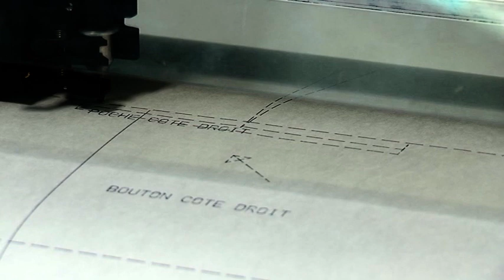PNRR: PIU' DI 2 MILIARDI DI EURO PER LA REGIONE, GIA’ AVVIATI 62 INTERVENTI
Servizio di Elena Ballarani dal tg di TeF channel del 18 aprile 2023